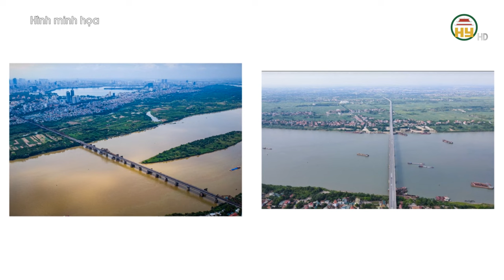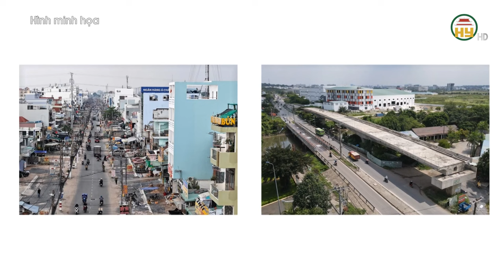Hưng Yên tăng tốc Dự án đường Tân Phúc - Võng Phan, phấn đấu xong trước 30/9/2025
Hưng Yên TV | Hưng Yên tăng tốc Dự án đường Tân Phúc - Võng Phan, phấn đấu xong trước 30/9/2025

Tiktok: Truyền hình Hưng Yên
Facebook: Đài Phát thanh và Truyền hình Hưng Yên
Zalo: Đài PTTH Hưng Yên